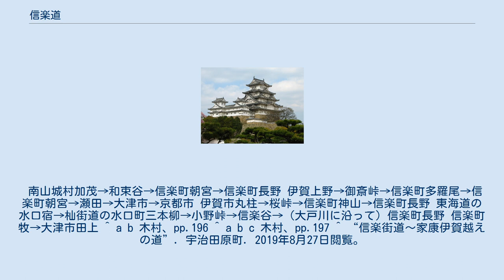信楽道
信楽道（しがらきみち）は、滋賀県甲賀市にある信楽山地に囲まれた高原状の信楽谷とその周囲との交通路として利用されていた道のことである。
 742年1月、紫香楽宮造営のため、現在の京都府木津川市加茂町から相楽郡和束町を経て朝宮、信楽に入る和束川沿いの「恭仁京東北道」が開かれた。
 中世以降、摂関領信楽荘ができ、領主の近衛家により、通行人を管理して関銭を徴収する「朝宮関」が設けられた。
また、信楽焼が創業され、周囲へと信楽焼を流通する経路として、信楽町朝宮から湯舟を経て和束谷を下る経路や、信楽町小川から多羅尾を経て野殿越えで京都府相楽郡南山城村大河原への経路が使われていた。
 1582年、本能寺の変の後、徳川家康が伊賀者、甲賀者に護衛されながら信楽道を通り、三河国へ帰った（神君伊賀越え）。
その際、宇治田原から裏白峠を超えて朝宮に入り、御斎峠を経て伊賀国に入って三河国へ帰っている。
 また、江戸時代に甲賀谷との交流が頻繁になり、東海道の水口宿と信楽の間を結ぶ道が整備された。
 近世の信楽道として以下の5つが挙げられる。
 南山城村加茂→和束谷→信楽町朝宮→信楽町長野 伊賀上野→御斎峠→信楽町多羅尾→信楽町朝宮→瀬田→大津市→京都市 伊賀市丸柱→桜峠→信楽町神山→信楽町長野 東海道の水口宿→杣街道の水口町三本柳→小野峠→信楽谷→（大戸川に沿って）信楽町長野 信楽町牧→大津市田上 ^ a b 木村、pp.196 ^ a b c 木村、pp.197 ^ “信楽街道～家康伊賀越えの道”. 宇治田原町. 2019年8月27日閲覧。